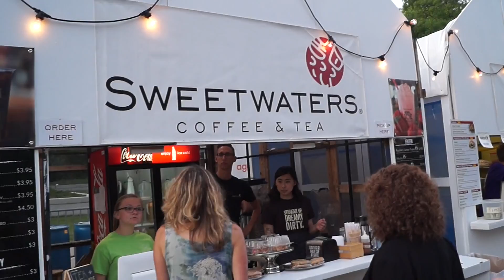TheSceneA2.com Summer 2016- Jr Jr at Bank of Ann Arbor's Sonic Lunch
TheSceneA2.com at Sonic Lunch featuring the band Jr Jr.